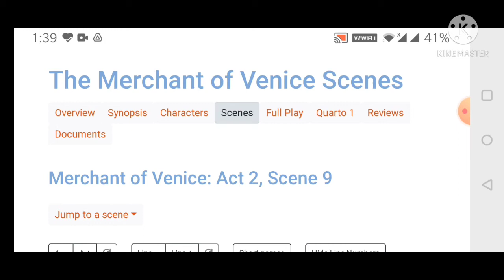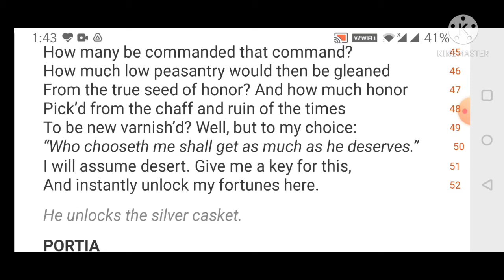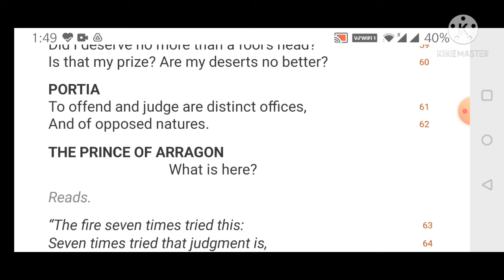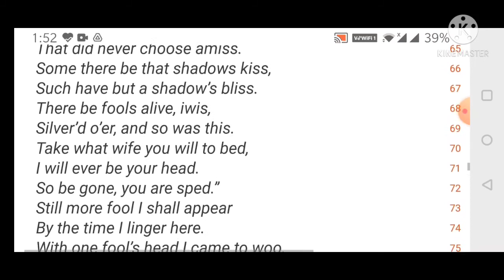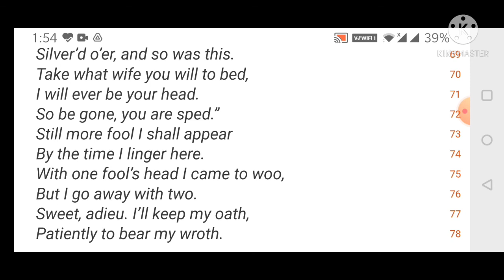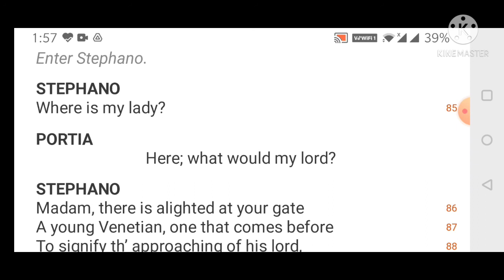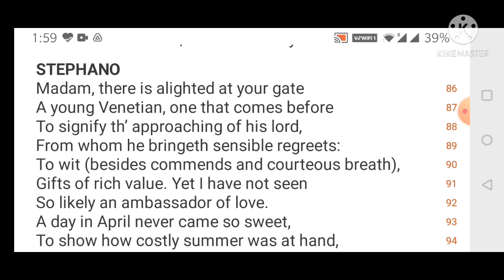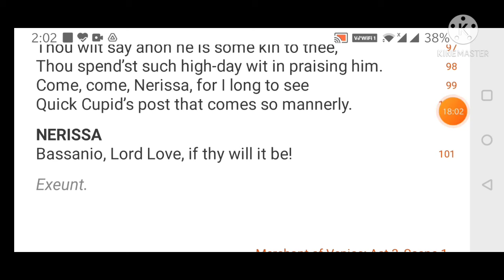B A I (10) THE MERCHANT OF VENICE, Act II, Scene 9, Lines 40 to 101- Dr Neeta Mathur